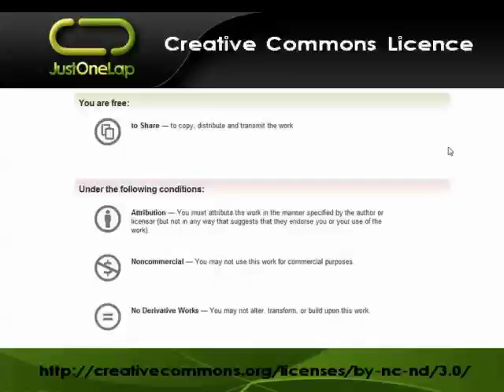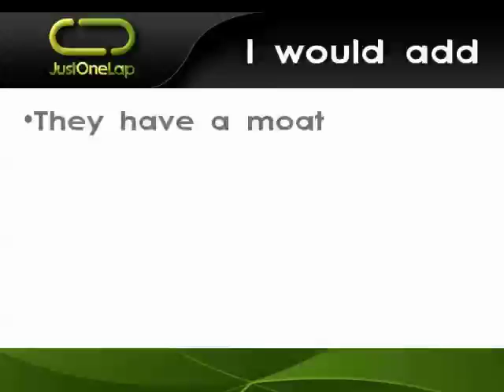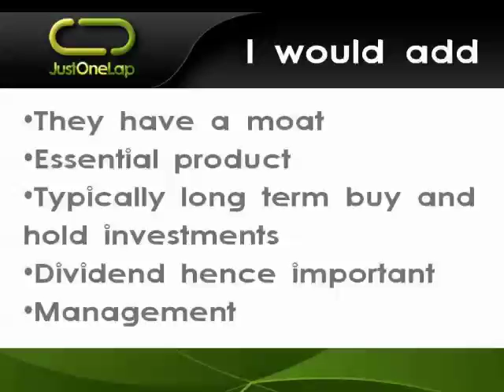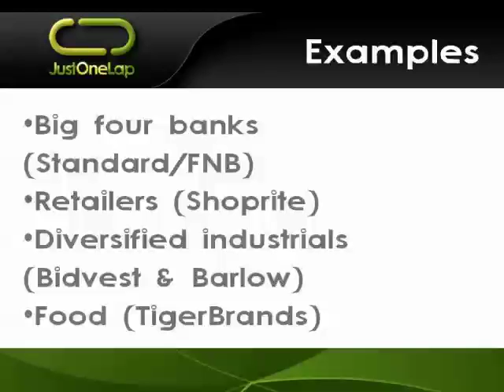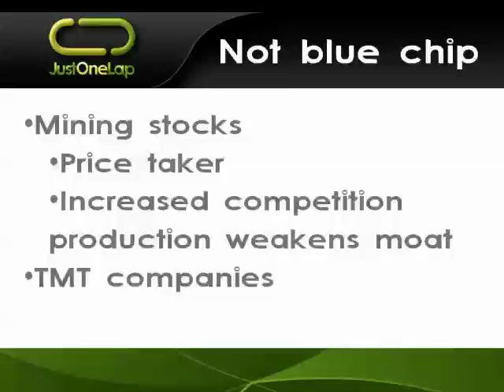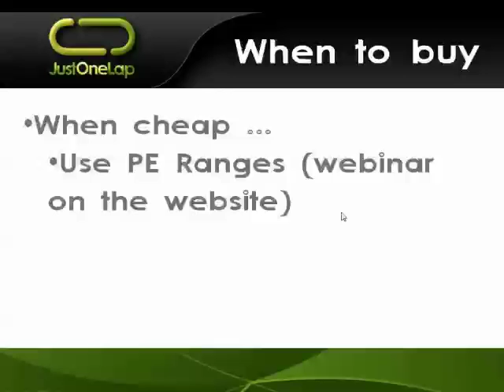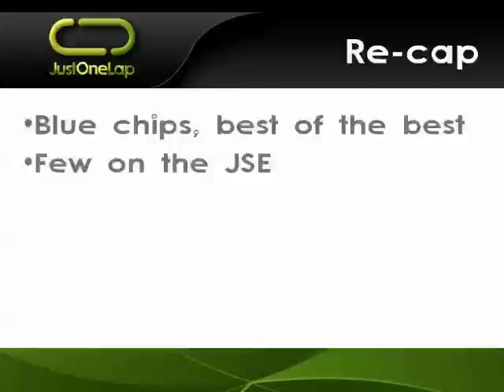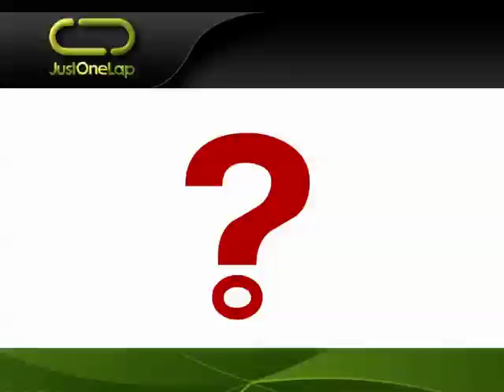Investing in Blue Chips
Everybody is always referring to buying blue chip stocks for investing.

But what do they mean?

We will delve into what defines a blue chip, how to recognise one and when to buy using practical examples from the JSE.